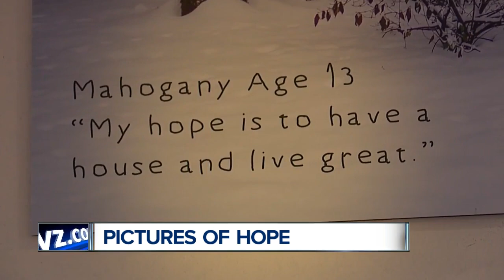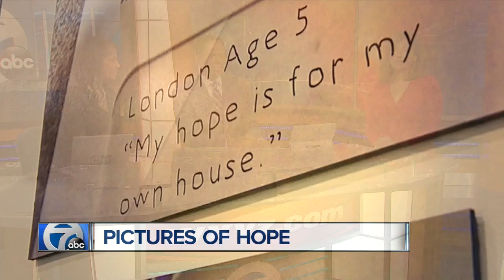Pictures of Hope at the North American International Auto Show